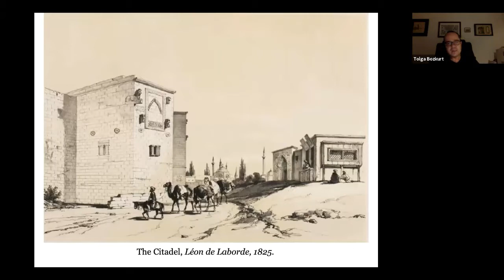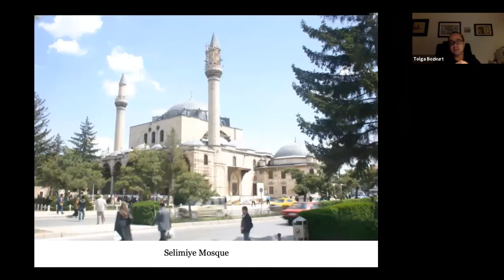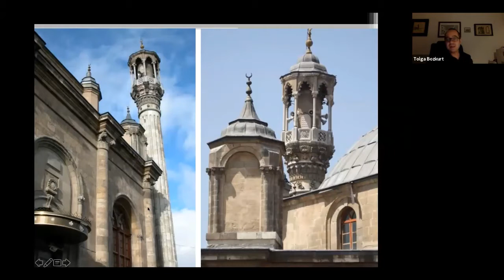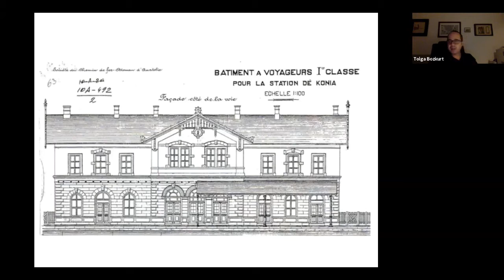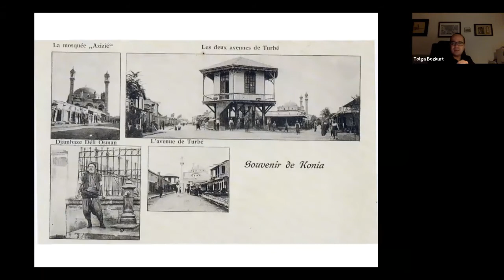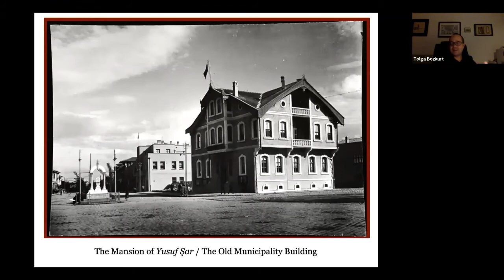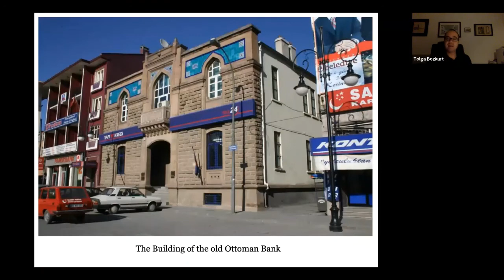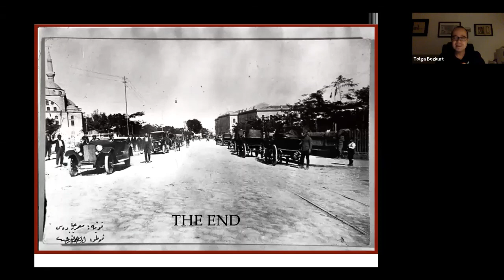Osmanlı Modernleşme Sürecinde Konya - Doç. Dr. Tolga BOZKURT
ADA 2021 Bahar Dönemi Sanat Tarihi Atölyesi'nin 2. haftasında Doç. Dr. Tolga. BOZKURT, Osmanlı Modernleşme Sürecinde Konya adlı sunumunu gerçekleştirdi.